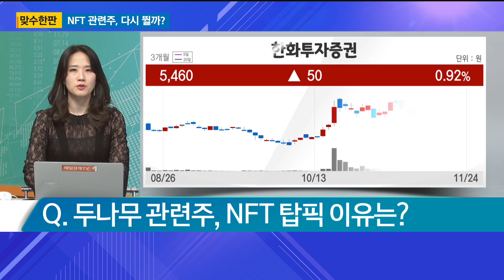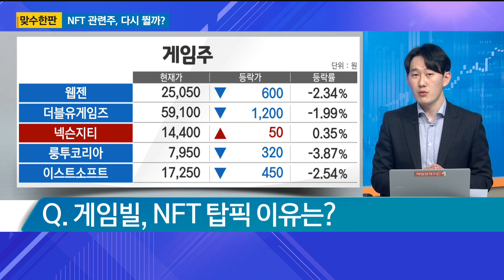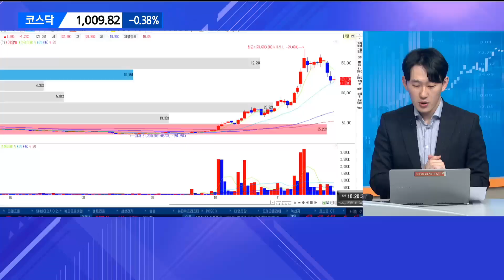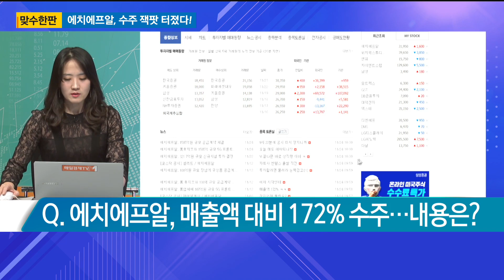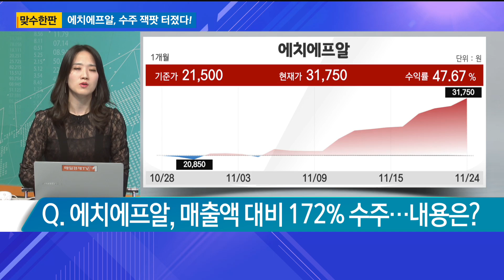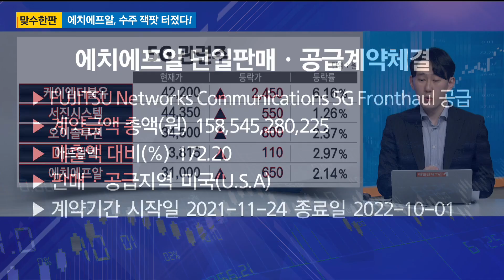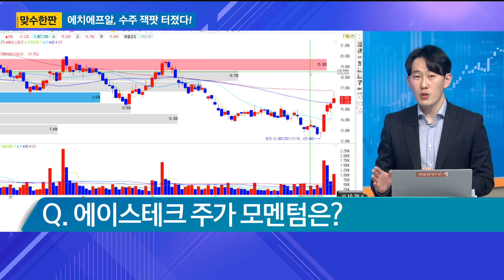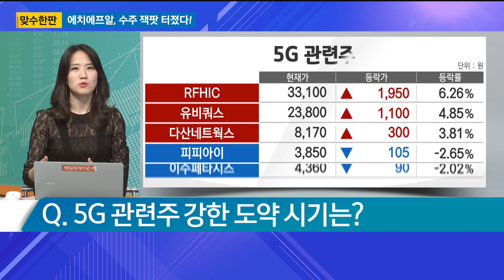[맞수한판] NFT 단순 반등일까? 추세전환일까? / 에치에프알, 수주 잭팟 터졌다! / 맞수한판 / 매일경제TV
염정 한국투자증권 FC팀장
김진만 DB금융투자 팀장